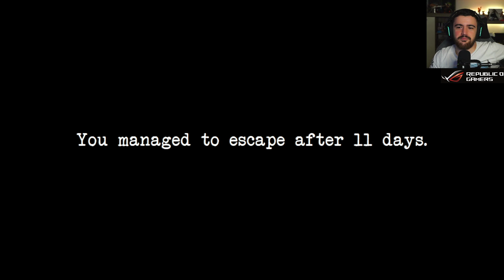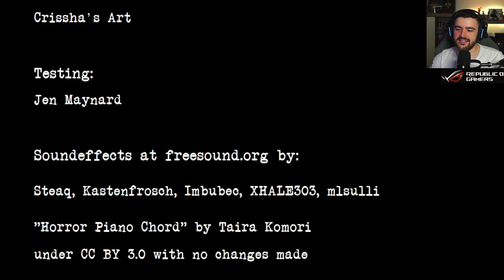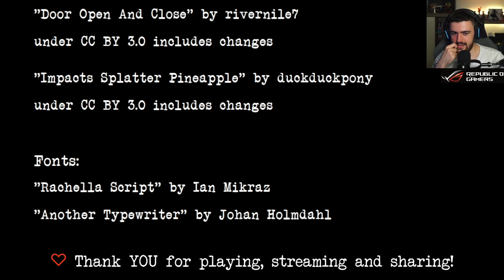LUAM MASA CU O BUFNITA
Pentru inregistrat pe PC :OBS
-16GB RAM 3200Mghz
-RTX 3080
PC de stream/inregistrat:
-B550 Plus
-32 Gb RAM 3200Mghz
-RTX 2070
Periferice:
Monitor : MSI MAG27CQ , AOC 27' 1080p 165Hz
Mouse: Logitech G502 Lightspeed
Tastatura: HyperX Alloy Elite RGB
Casti:Steelseries Artics 7 Wireless
Placa de captura: Avermedia Live Gamer Ultra
Camera Web: Logitech Streamcam
Microfon: Audio-Technica USA AT2020 XLR cu interfata Yahama AG03
Consola: PS5 si Switch